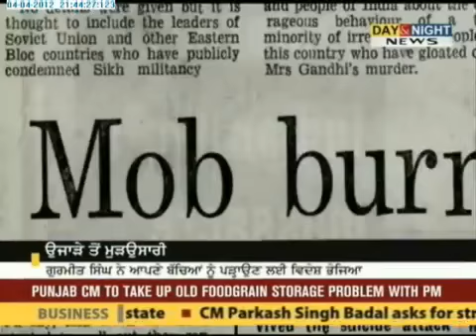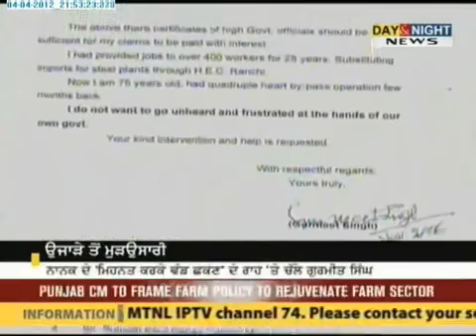1984 Anti Sikh Violence : Attack & After